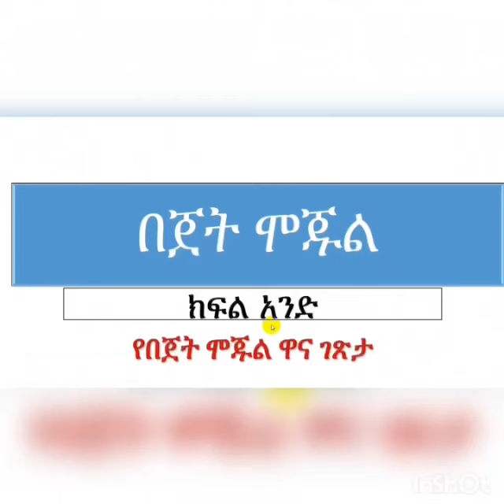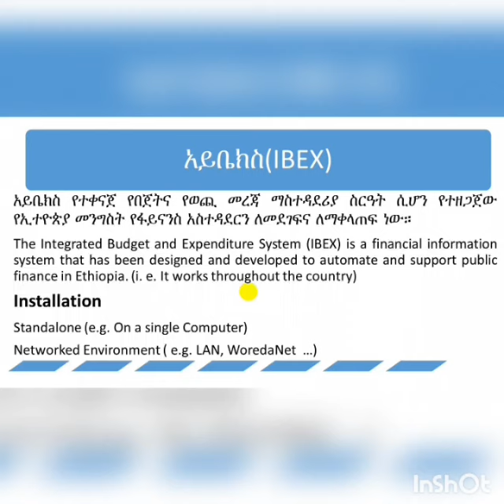Ibex 3.0: Integrated Budget and Expenditure System video Tutorial In Amharic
What is IBEX?
Integrated Budget and Expenditure System(IBEX). The first amharic version video tutorial. The tutorial includes all the modules like  Budget, Account, Budget Adjustment , Budget Control ,Introduction to Ethiopian Government Accounting and Financial Management, Ministry of Finance and Economic Development (MoFED) and BoFED, Cash control, Chart of Accounts, Basis of Accounting, Budgetary Institution (BI) , Classifications of budget,  Ethiopian Government Financial System

The full version of the tutorials will be uploaded soon.

This is part one of the first Ibex System video Tutorials in Amharic language :  the rest part of the tutorial will be released in the near future.
Please I'm sure have to have your comments and suggestions for the improvement of the tutorials

My telephone number is 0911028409

– Accounts
– Accounts Consolidation
– Budget Control
– Budget Adjustment
– Disbursement